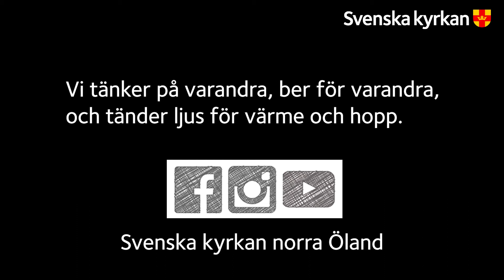Vad är alla helgons helg på mindre än 10-minuter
Allhelgona är den helg på året då vi tillsammans med människor i Sverige och världen uppmärksammar och minns dem som har lämnat det här livet. Det är en helg då vi påminner oss om att döden finns, och drabbar oss alla.

Här får du alla helgons helg, i en tio-minuters film från Norra Ölands pastorat.

Besök också en kyrkogård under allhelgona
Tänd ett ljus på en väns eller släktings grav. Eller bara promenera bland gravarna och förundras över det vackra.

Tänd ett digitalt ljus
Om du inte vill eller har möjlighet att ta dig till en kyrkogård, kan du tända ett digitalt ljus på Svenska kyrkans bönewebb. Där kan du också skriva en bön.